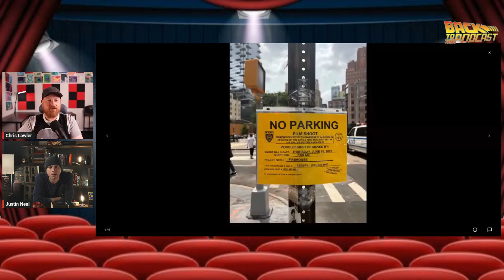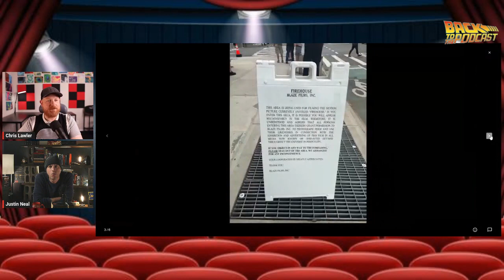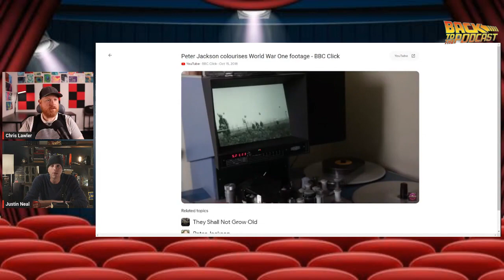Movie Theater Memories with Justin and Chris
Justin and Chris get a little nostalgic for their past movie theater experiences.  Going to the movies used to be an event and something to behold.  Let's take a little trip down memory lane with your hosts and relive what made going to the movies such a memorable experience.
ABOUT THIS CHANNEL:
Back to the Podcast is your go-to destination for all things cinema, where hosts Chris Lawler and Justin Neal delve deep into the past, present, and future of film. From classic movie retrospectives to the latest Hollywood releases and future cinematic trends, we cover it all. Join us as we explore the intricate world of movies, offering insights, reviews, and lively discussions. Whether you're a film buff or just love a good movie, 'Back to the Podcast' is the perfect blend of entertainment, nostalgia, and expert analysis.